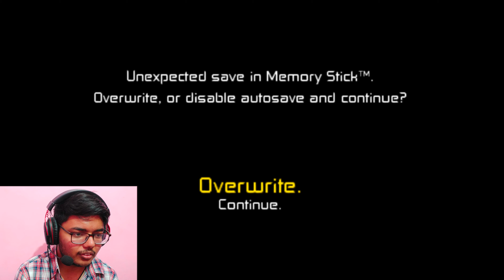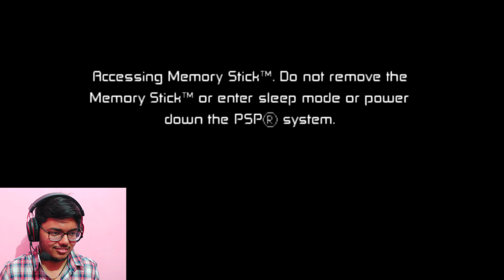HEX SE FIGHT | BEN 10 PROTECTOR OF EARTH | #9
Hex se fight